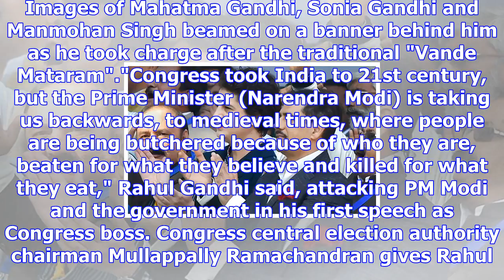"pm taking us back to medieval times," says congress' new chief rahul gandhi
Rahul Gandhi greets mother Sonia Gandhi after taking over as new Congress presidentNew Delhi: Rahul ...